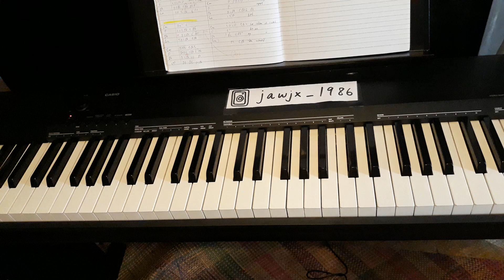Mxmtoon - " Prom Dress " Piano Cover Karaoke Instrumental